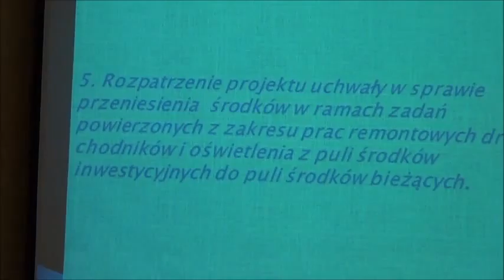RD_XVI_25-04-2013_4 wniosek do PMK o zmianę WPF- przeniesienie środków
- ws. uchwały nr XXXI/236/13 ws. zmiany uchwały ws. Wieloletniej Prognozy Finansowej (druk 239)